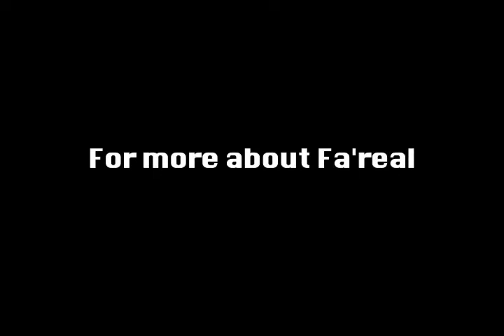Reggae Music Documentary Featuring Fa'real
Just a glimpse of the reggae documentary coming out soon. Featuring a great artist who goes by the name akafareal. He explains about his life growing up as well as daggering and sings about rikers island.